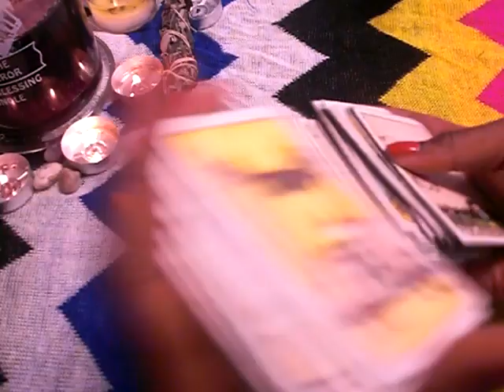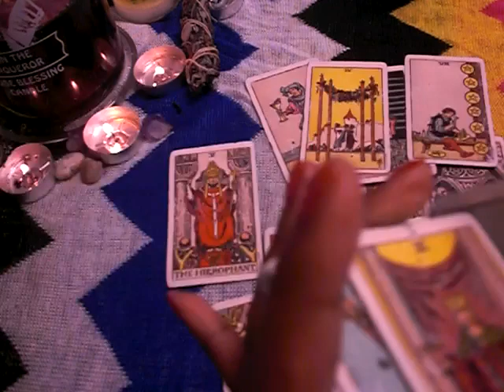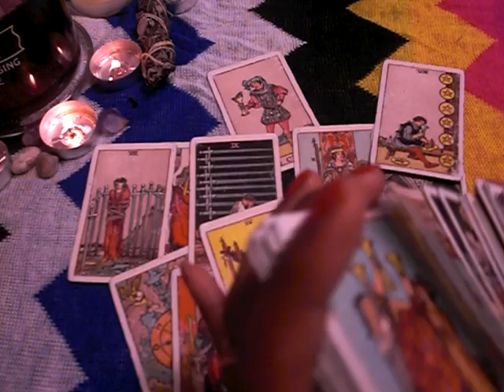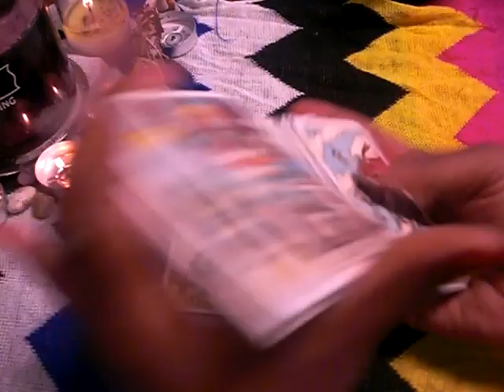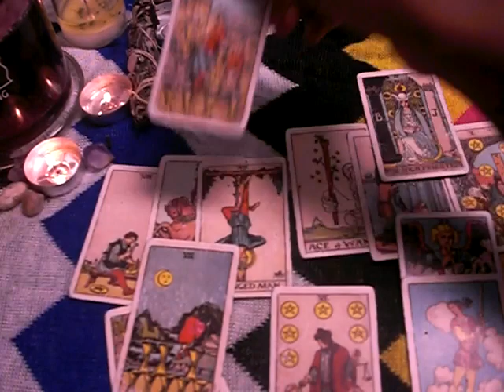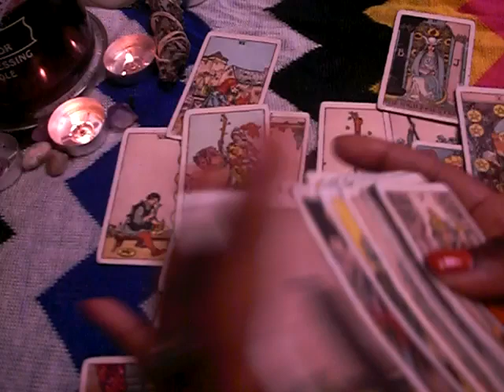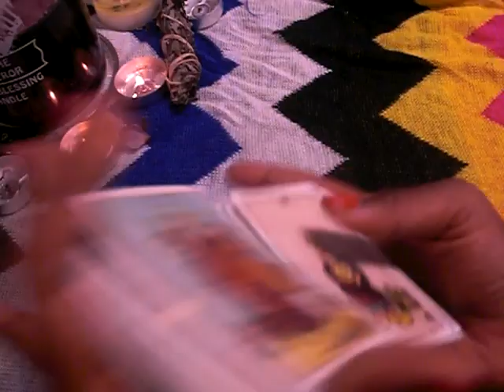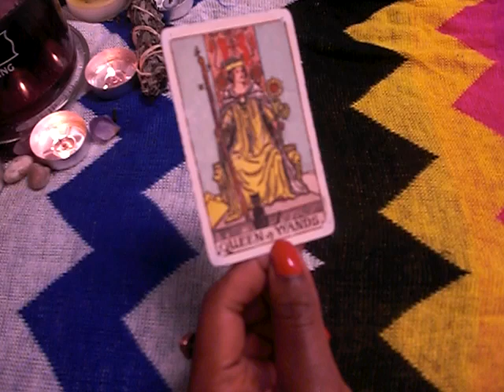*ARIES* JUNE TAROT READING| THEY ARE NOT LETTING YOU GO!